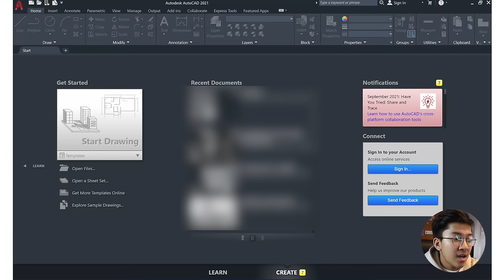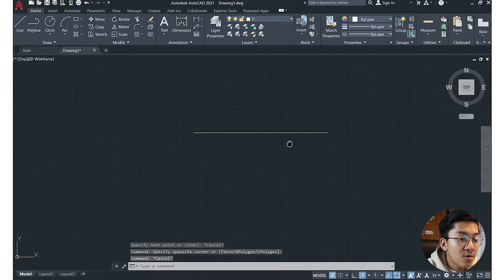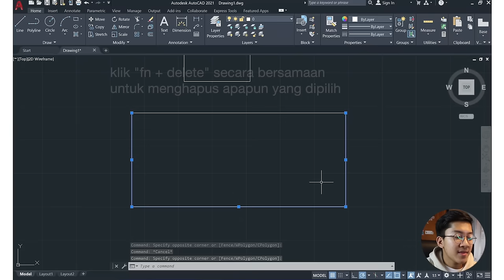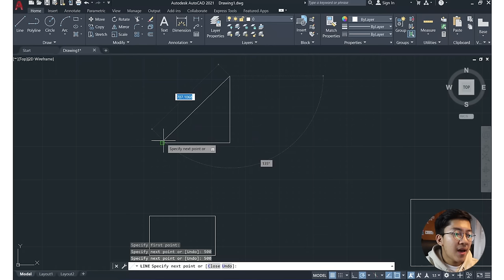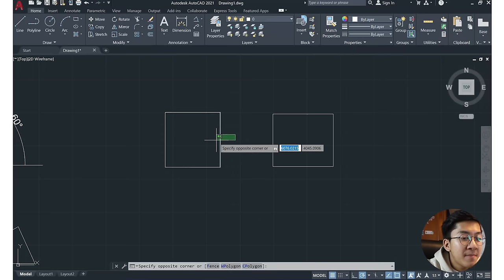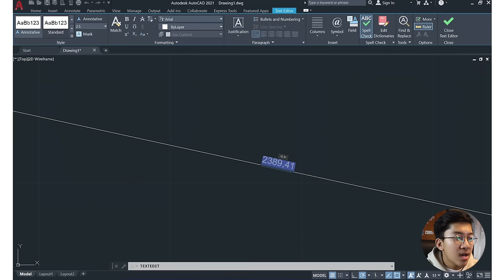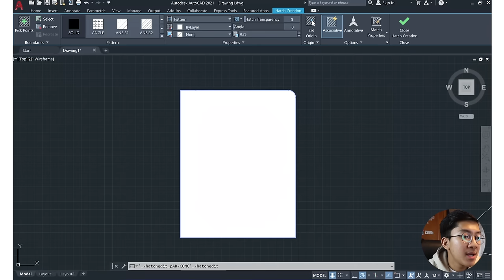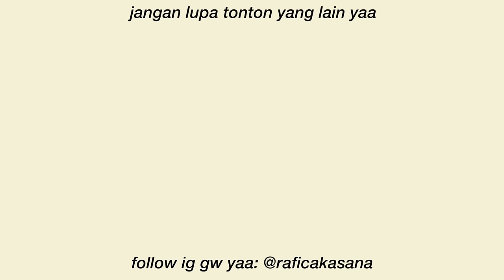TUTORIAL AUTOCAD UNTUK PEMULA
Hai guys di video ini sesuai request kalian dari dulu akhirnya gw bikin juga video tutorial autocadnya.. hehehe.. kemaren polling di community post cukup banyak ya yang mau nonton. semoga videonya ini bermanfaat ya guys, jangan lupa dishare juga ke temen2 yaa biar sama sama tauu hehe

FAQ:
📷 Camera : Canon EOS M50
🎤 Mic : Rode Videomic Pro
💻 Editing Software : Final Cut Pro X
📍 Where do I live : Jakarta & Surabaya (untuk kuliah)